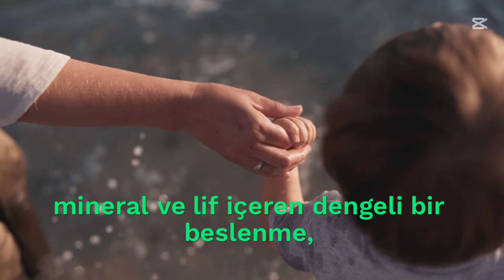Çocuklarda Beslenme ve Sağlık (Nutrition and Health in Children)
Temel Besin Grupları
Çocukların sağlıklı beslenmesi için aşağıdaki besin grupluna dikkat edilmelidir:
* Karbonhidratlar: Enerji için önemlidir. Tam tahıllı ekmekler, pirinç ve sebzeler tercih edilmelidir.
* Proteinler: Büyüme ve onarım için gereklidir. Et, süt, yumurta ve baklagiller iyi kaynaklardır.
* Yağlar: Sağlıklı yağlar, özellikle zeytinyağı ve avokado, beyin gelişimi için önemlidir.
* Vitamin ve Mineraller: Meyve ve sebzeler, çocukların bağışıklık sistemini güçlendirir ve genel sağlıklarını korur.

İÇERİKKK
1.Duygusal Zeka Bileşenleri
Kendini Tanıma,kendini yönetme,empati,sosyal beceriler
Duygusal Zeka ve Akademik Başarı, Uygulamalar ve Stratejiler
Uygulama Türleri:
1. Eğitimsel Etkinlikler
2. Oyunlar ve Etkinlikler
3. Hikaye Anlatımı
4.duygu günlüğü
5. Mindfulness ve Nefes Egzersizleri
6. Aile Aktiviteleri

Emotional Intelligence in Children

In children, emotional intelligence is the individual's ability to understand, express, and manage the emotions of one's own and others. This includes the skills to empathize, regulate emotionally, and improve social relationships. Emotional intelligence helps children cope with stress, communicate better in social settings, and develop problem-solving abilities. Supporting it at an early age is important for healthy psychological development.

1. Emotional Intelligence Components

• Self-knowledge, self-management, empathy, social skills

Emotional Intelligence and Academic Success, Applications and Strategies

Application Types:

1. Educational Activities

2. Games and Events

3. Storytelling

4.Emotion diary

5. Mindfulness and Breathing Exercises

6. Family Activities

Sustainability Digitalization Artificial intelligence Cryptocurrency

Remote work Metaverse Content production Personal brand

E-commerce Hybrid life...Artificial intelligence (AI)

Machine learning (ML)

Blockchain

5G

Cyber security

Data analytics

Cloud computing

Extended reality (AR)

Sürdürülebilirlik Dijitalleşme Yapay zeka Kripto para birimi

Uzaktan çalışma Metaverse İçerik üretimi Kişisel marka

E-ticaret Hibrit hayat... Yapay zeka (AI)

Makine öğrenimi (ML)

Blok zinciri

Nesnelerin İnterneti (IoT)

5 G

Siber güvenlik

Veri analizi

Bulut bilişim

Sanal gerçeklik (VR)

Genişletilmiş gerçeklik (AR)